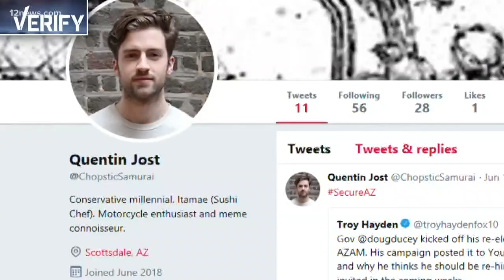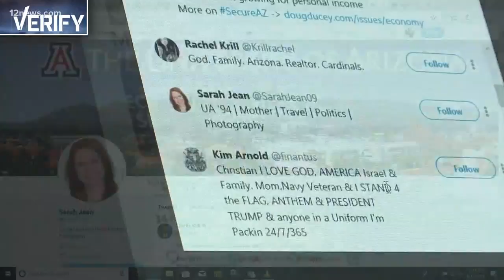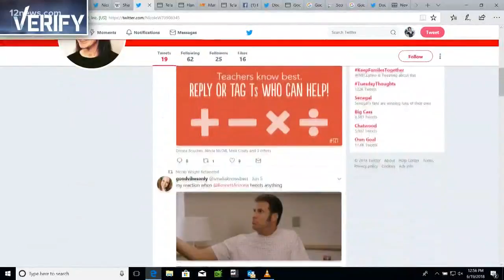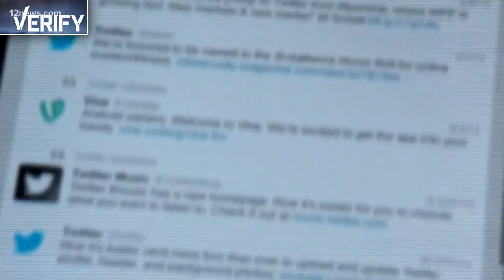VERIFY: How much work are fake Twitter bots doing for Ducey?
A slew of fake Twitter profiles seem to be big fans of Gov. Doug Ducey who is seeking re-election.